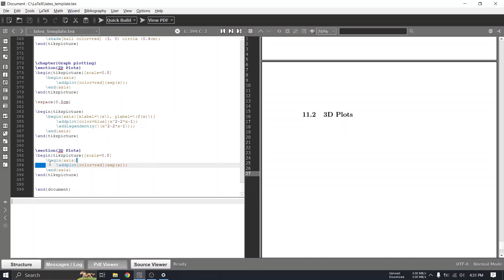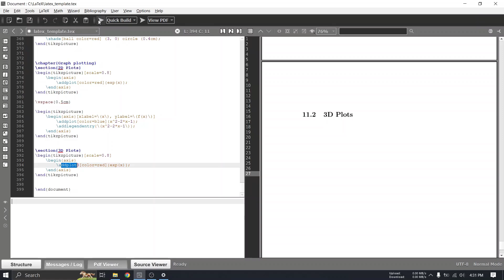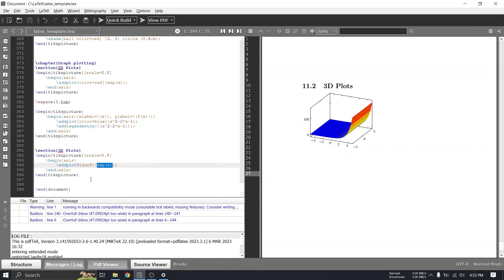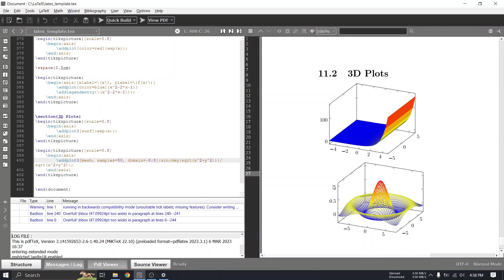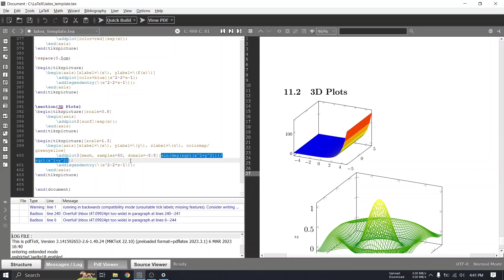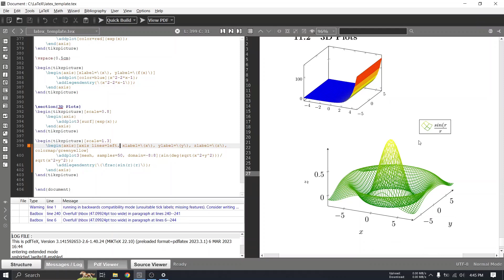LaTeX #14 - 3D Graph Plotting